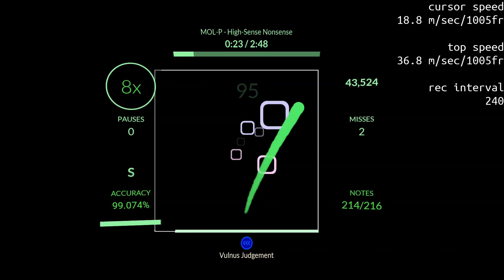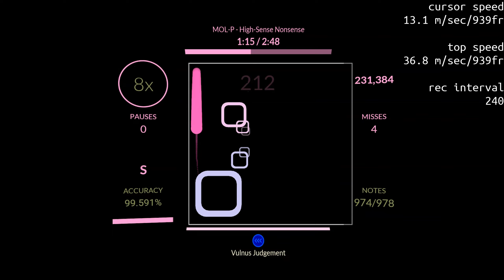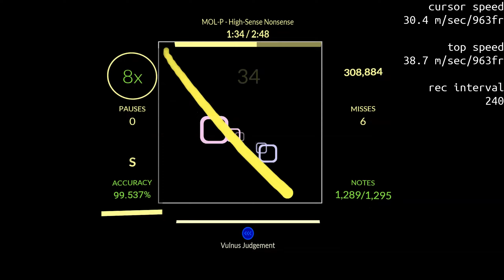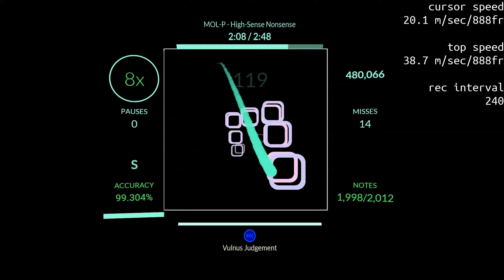High-Sense Nonsense 99.231% S--- NP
i would legit do no mod if it werent for stamina man, it legit feels like the map goes forever